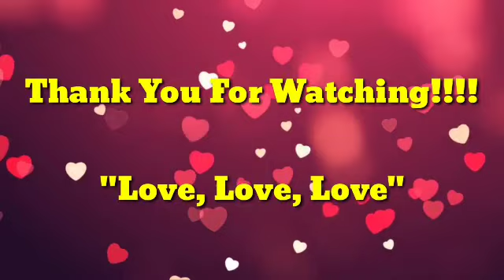i7s VS i11 WIRELESS BLUETOOTH HEADSET COMPARISON | JEZY M.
What is the quality of sounds? The difference between i7s and i11 wireless bluetooth headset.
Come and watch my review. Thank you.